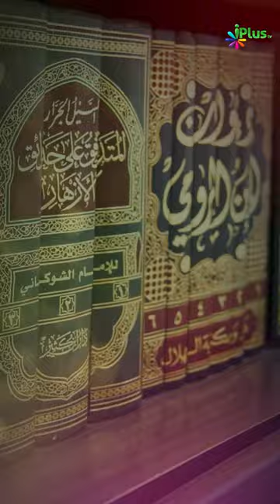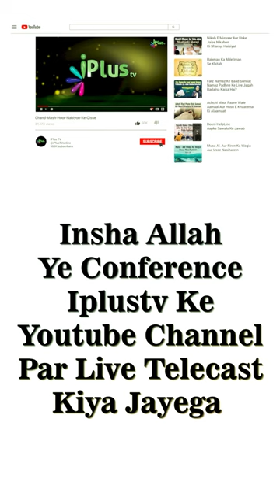Promo - Payame Taaleem Conference - iPlus TV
UPI : donateilm@icici